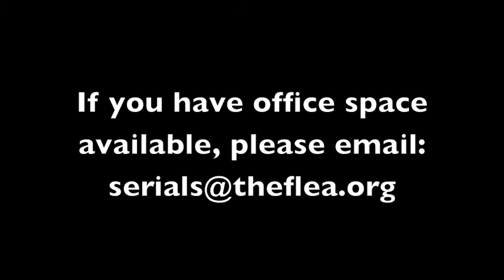serials@theflea one-minute recap #7!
Your thoroughly awesome one-minute recap for serials@theflea Cycle 2!

We're back starting this Friday 3/11 at midnight.

$10 tix (with free beer). Performances are Fridays at midnight and Saturdays at 11pm and 1am.